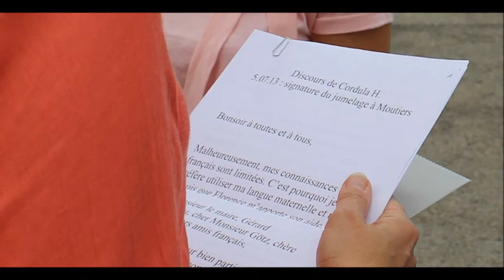JUMELAGE MOUTIERS ALTHENGSTETT 2013 N1